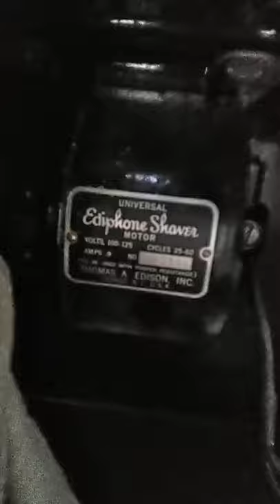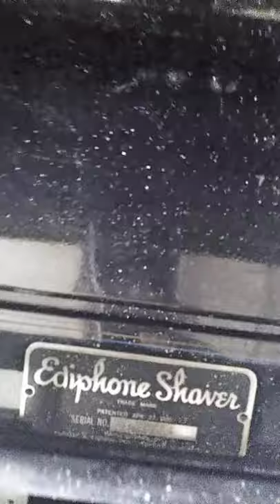Edison ediphone shaver